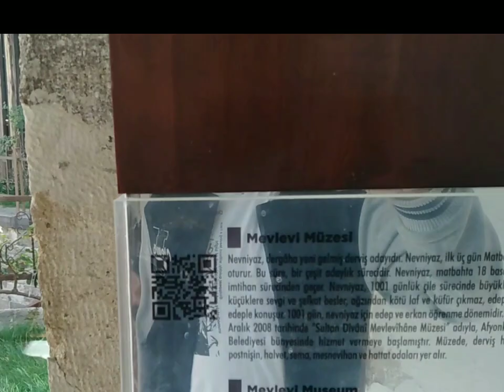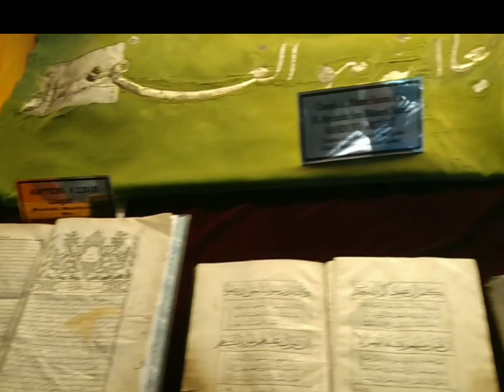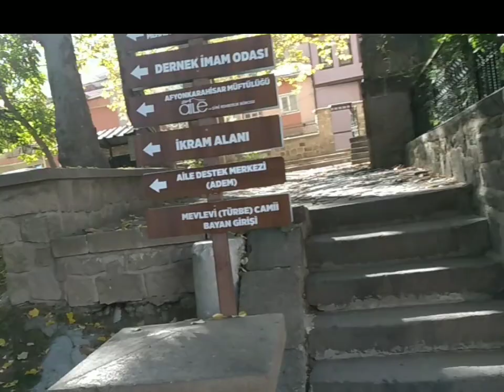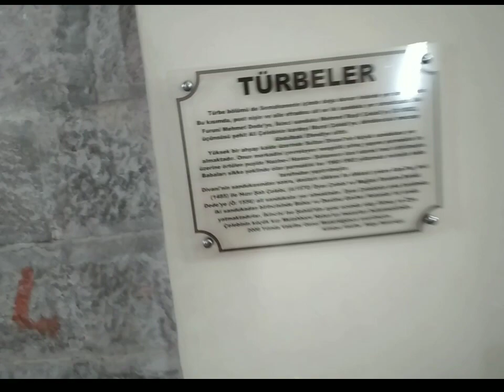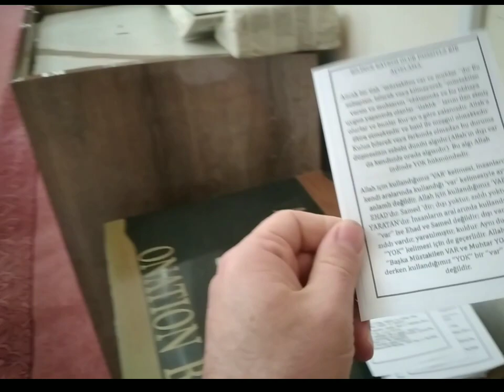🇹🇷Afyon ziyareti.@Sehirdenkoyegoc🇵🇸🔴💯💯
Afyon ziyareti.